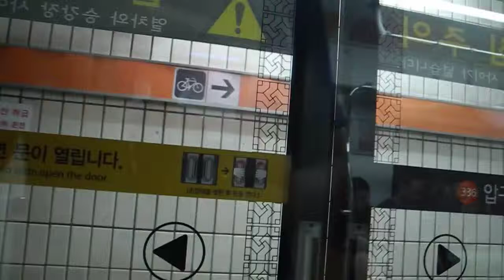Seoul Metro Line 3 (Apgujeong - Oksu)